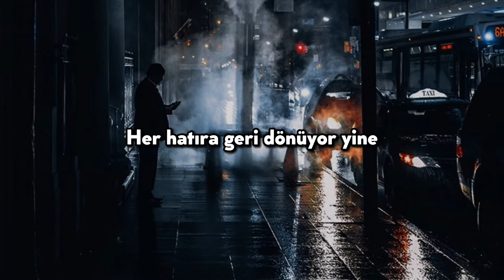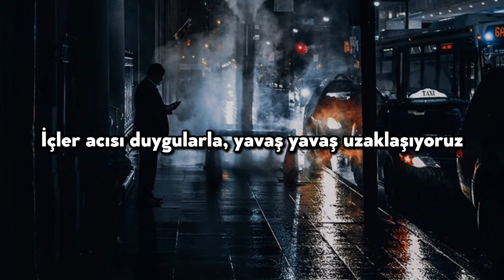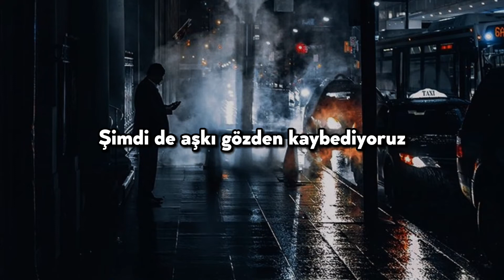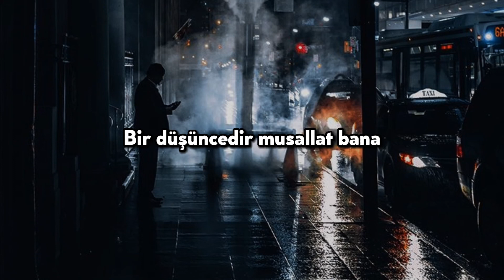A Thought Is Haunting Me ~ Türkçe Çeviri (Raphael Lake & Royal Baggs)